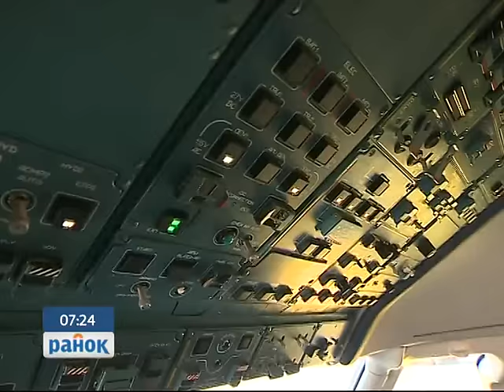АН -132 - мощный и современный! Новые разработки последователей Олега Антонова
КБ им. Антонова - 70! К юбилею знаменитого на весь мир конструкторского бюро, "Интер" подготовил цикл сюжетов о тружениках украинской авиапромышленности и их разработках. Первый сюжет об АН - 132D , призванном заменить ветерана транспортной авиации - самолет Ан-32.
В новом самолете были учтен сорокалетний опыт эксплуатации Ан-32. Он сможет взлетать и садиться на неподготовленные площадки - почву, песок, гальку. Более легкий и экономный, он сможет доставлять в самые труднодоступные точки планеты.